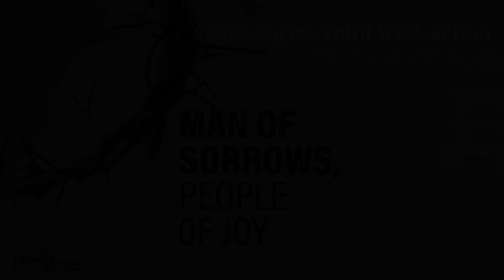2023 TLC&S Man of Sorrows, People of Joy - Monday, Third Week of Lent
Matthew 21:12-15 •  And Jesus entered the temple and drove out all who sold and bought in the temple, and he overturned the tables of the money-changers and the seats of those who sold pigeons. 13 He said to them, “It is written, ‘My house shall be called a house of prayer,’ but you make it a den of robbers.”

14 And the blind and the lame came to him in the temple, and he healed them. 15 But when the chief priests and the scribes saw the wonderful things that he did, and the children crying out in the temple, “Hosanna to the Son of David!” they were indignant,

6 The disciples went and did as Jesus had directed them. 7 They brought the donkey and the colt and put on them their cloaks, and he sat on them. 8 Most of the crowd spread their cloaks on the road, and others cut branches from the trees and spread them on the road.

Daily Video Lenten Devotions for Tweens and Teens
Devotional: Man of Sorrows, People of Joy distributed by Lutheran Hour Ministries

The daily video devotion Man of Sorrows, People of Joy paints a revealing picture of Jesus as He winds His way to the cross. Using Matthew’s Gospel as its source, we see Jesus as teacher, healer, comforter, and Savior. Our Shepherd’s crucifixion and resurrection now make joy and true life available to His followers—to those who through faith entrust their lives to Him.

Our Lord Jesus, though divine in nature, took on human form and thus became intimately acquainted with our griefs and sorrow (see Isaiah 53:1-6). That God would send His Son to bear our sins and die on our behalf is a testament to God’s unbounded love—a love that declares believers innocent through the Savior’s triumphant resurrection.